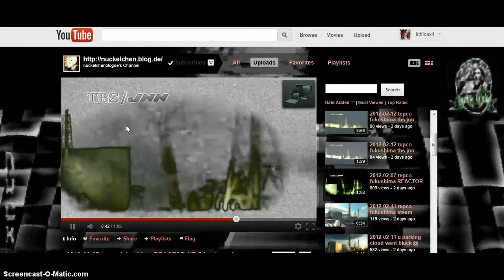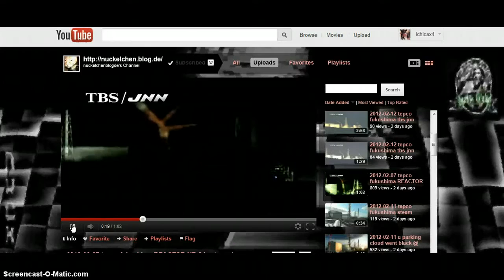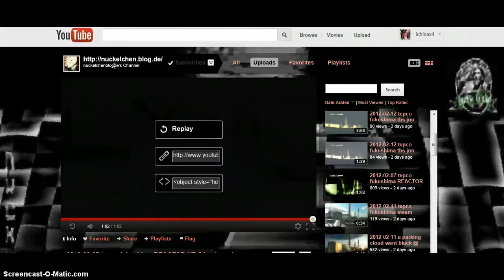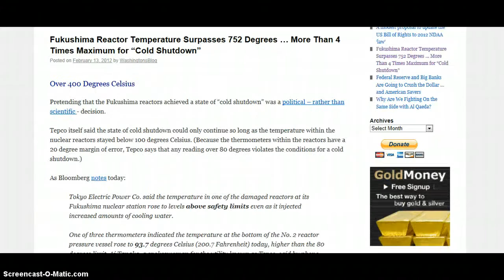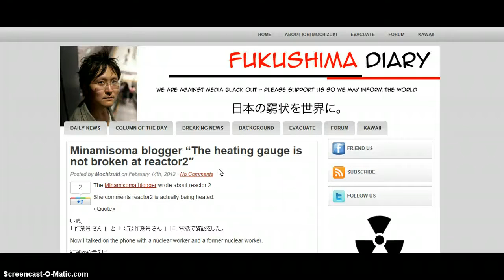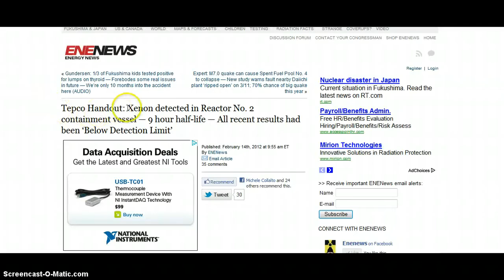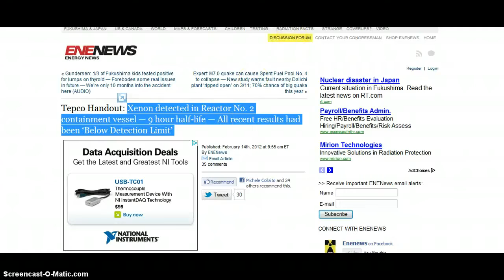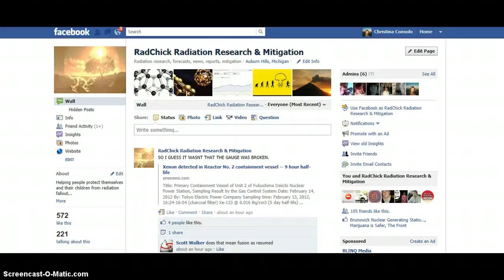FUKUSHIMA FALLING APART - REMIX - X SPEAKS - (Feb 14, 2012) - 13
Excellant video, had to remix to keep the information available & accessible.

However, lost for words as we the people are subject to be submitted to darconian political & corporate practices that keep us as a whole dumb down & ignorant in order to appease a upper elite that makes profit off of misery.

Thank you to the creator of this remix as she has inspired me to not give up.

Credit to: ichicax4

FUKUSHIMA FALLING APART-GET READY 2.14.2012